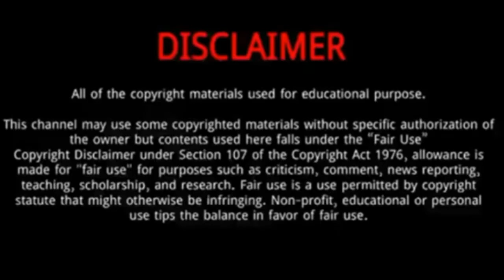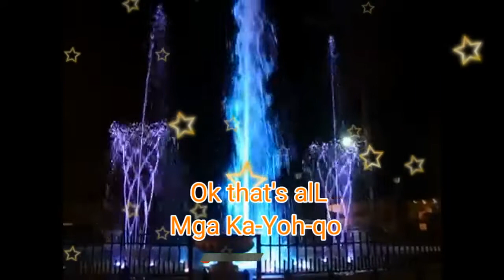ZAMBOANGA | DANCING FAUNTAIN OF | PASEO DEL MAR & PLAZA PERSHING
The Gigantic dancing fauntain of | paseo del mar | it was the one of | best place park |in Zamboanga city |the project fountain |open earlier in 2010 | then operate so on | for tourist attractions | also one of the | funding by local government  of |Zamboanga city |  Plaza Pershing park | part of the project also said...

➡️Thank you. the comments contents maybe
Not reliable or exactly date mention... 🤘

➡️Alright reserve 👇
🤘OK ba mga Ka-Yoh-qo🤘